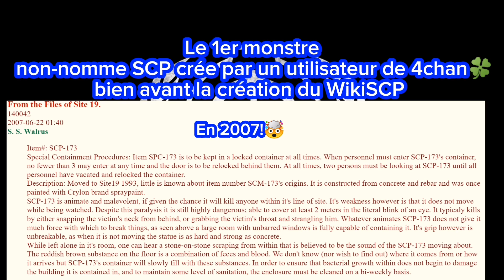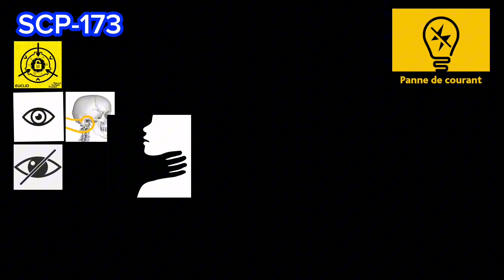SCP-173 La Statue - SCP Farpherzzia [FR]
=Information=
WikiSCP
(Site Officiel).

- Crédits -
Musique d'introduction
(Musique Originale)-(Audio Officiel)
Musique de fond [Musique libre de droit]
Les bruits de fin vidéo

SCP Farpherzzia
Hardcase-SCP.